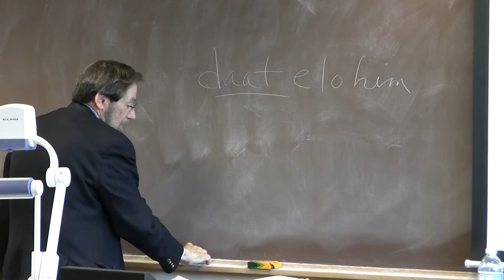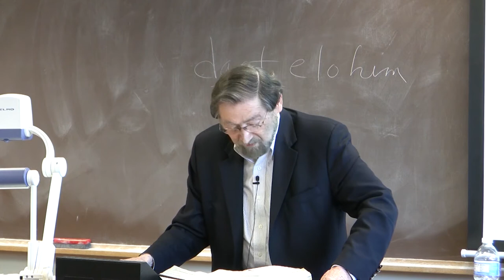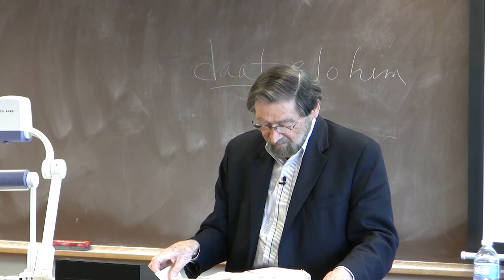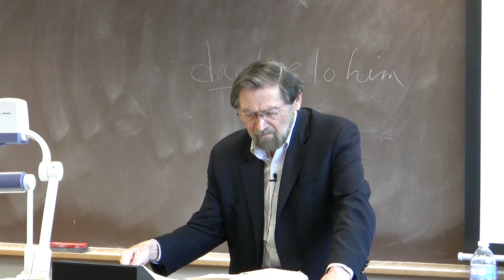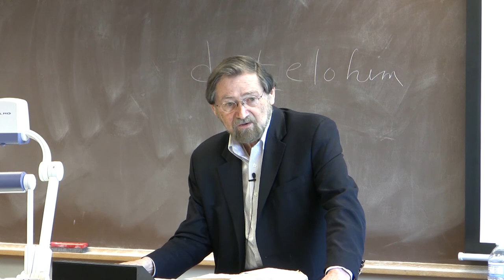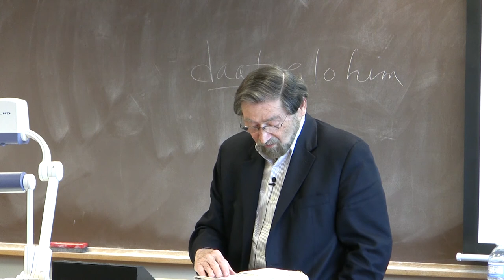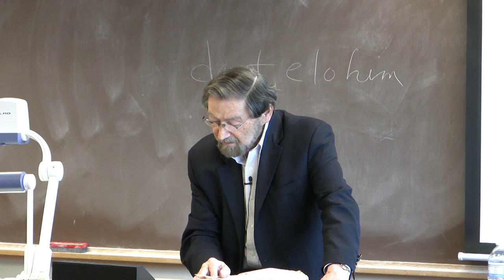Dr. Marv Wilson, Prophets, Session 16 -- Hosea Part 3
Dr. Marvin R. Wilson (Ph.D. Brandeis Univ.) taught at Gordon College for over 50 years where he was the Harold J. Ockenga Professor of Biblical and Theological Studies.  He was a translator for the NIV. His book, Our Father Abraham: Jewish Roots of the Christian Faith, has shaped Jewish/Christian relations for decades and has been translated into six languages. More recently he has published Exploring Our Hebraic Heritage: A Christian Theology of Roots and Renewal as well as a four volume Dictionary of Daily Life in Biblical and Post-biblical Antiquity that was co-edited with Dr. Edwin Yamauchi.  Dr. Wilson is a beloved biblical studies scholar/teacher, and a much sought after speaker on Jewish/Christian relations.

2:15 Review of the class for exam;
3:00 Marriage as covenant (Hos. 2) important IN Jewish wedding ceremonies:  righteousness, justice…
5:00 What is Hesed? 2 main ideas:  1) covenant relationships, and 2) dogged fidelity/loyalty; translated “steadfast or loyal love”.  Takes 2 to break a covenant, nothing can ultimately severe that bind, God holds on and he persists
825 Firm and unwavering:  emuna; constant firmness/support in respect to marriage
9:45 Chs. 1-3 biographical: Overview/ review of Hose’s story. Lo-ruhamah and Lo-ammi severing of relationship exile would come but restoration also;
10:55 Goel - God’s plan of redemption; ch. 3 Hosea goes to get back his wayward spouse Gomer.  To pay a price to liberate or free someone from some kind in this case his buying Gomer back. In Egypt God is goel (redeemer)
12:35 Raisin cakes:  loved by Israel part of Baal nature cult worship; great trio:  wine, grain and olive oil
13:40 He goes to purchase a slave concubine, bartering system; first coins about 7th century BC; silver (1/2 price of slave); rest in agricultural products.  Homer: what a donkey can carry (5-6 bushels);
16:50 Gomer had become a slave, she is bought back, exile and return; living without a king (Hos. 3:4)
18:10 God’s messianic promise (3:5) in latter days Israel will return and seek God and David their king = Messianic
22:45 Jews anticipation of the end of history, renewed people, shalom covering the earth in a Messianic age, reign of God on the earth
25:20 Chs. 4-13 negative on Israel’s adultery; Hosea tells Israel they don’t know God –da’at Elohim (knowledge of God) not academic, knowing meaning living
27:30 Hosea means:  personal intimate relationship, they don’t obey him; knowing God is not belief + actions, Creeds and conduct together; to know God is to walk in his ways (obedience)
30:22 Ch. 4; Hosea tells Israel they have cheated on God; Gomer is picture of Israel’s forgetting God for idols likened to prostitution associated with Baal worship.
36:25 Israel’s warning against the “house of iniquity” (Beth-aven) cf. Bethel (house of El/God) pun or euphemism
40:30 El-al:  airline in Israel, taken from Hosea 7:16; 11:7;  El=God, the mighty one, al= what is high:  RSV:  the Most High (El-al)
42:50 God’s heart for Israel, cannot give Ephraim up, tender in the midst of their apostasy
43:40 Anthropopathism:  human like emotions attributed to God; his anger burns (8:5) hot under the collar we would say
46:37 Israel’s lost identity; Israel becomes like the nations; assimilation deadly for Israel
51:09 Hosea 11:1 -- Out of Egypt I called my son - Israel and Jesus; Mat 2:15;  son= Israel;  son=Jesus;  fulfillment alluding to broader theme; connotes another exodus; history of Israel recapitulated in Jesus
56:24 Paul echoing Hosea’s words in a new context; on resurrection 1 Cor 15:55; Hos 13:14 Where O death are your plagues; triumph of Xn over death
59:00 Editorial sweetness - back to knowing; Hosea 14 belssing and forgiveness; based on repentance, return to land, olive tree metaphor in Romans 9-11 taken from Hos 14.
1:00:35 da’at Elohim:  knowing God—Post-script comes back to knowing or walking it out, obeying is knowledge of God

 Dr. Wilson centers his lecture on the idea of hesed in Hosea. He discusses God’s steadfast and covenantal love and how he will ultimately free his people. He shows how Israel will return from exile back to God. Dr. Wilson show the similarity between the Christian and Jewish ideas of the Messianic reign. “Da’at Elohim” which is the knowledge of God and how we can connect out Christian beliefs and behavior, creeds and conduct. Wilson’s lecture is a convicting presentation of God’s unconditional love and how we can try to make ourselves feel worthy of it.